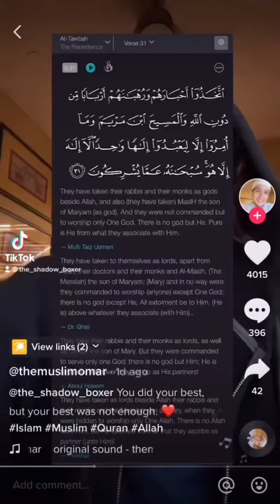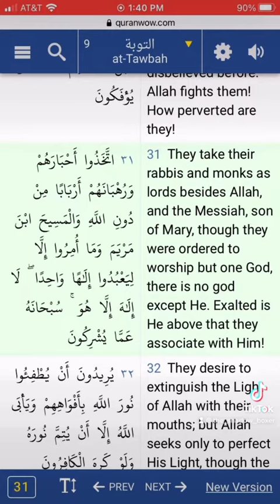Cactus Boi tries to take on The Shadow Boxer (part 3)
TKO of Cactus Boi